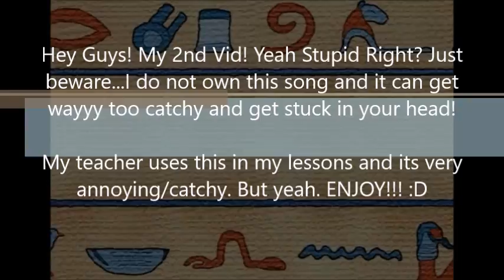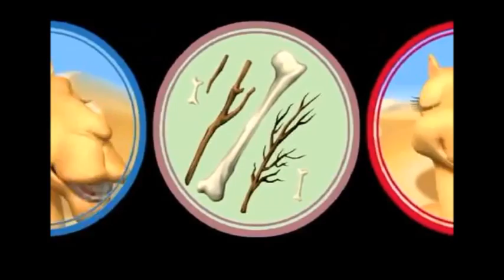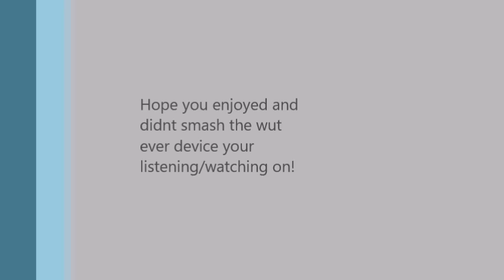Camel Adaptation Song!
Most teachers use this song in lessons. Just Listen at your own risk cuz its kinda catchy/annoying and will NOT get out of your head! Bye Pigeys!!